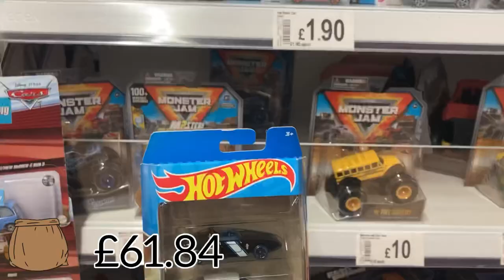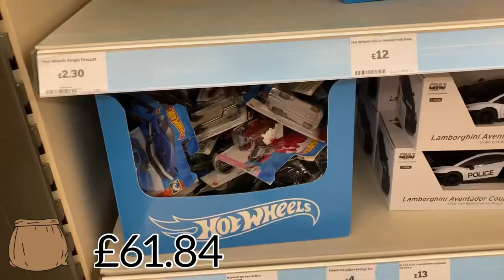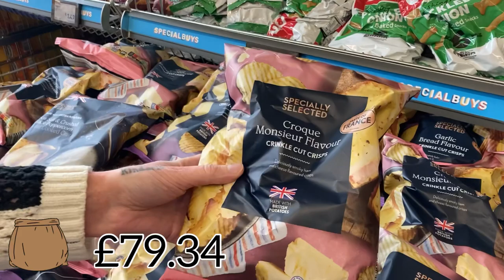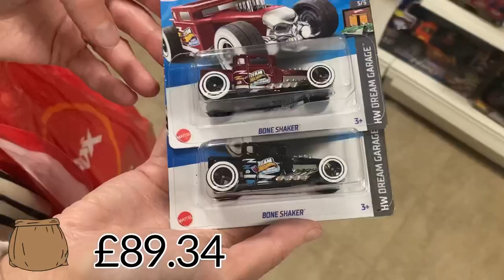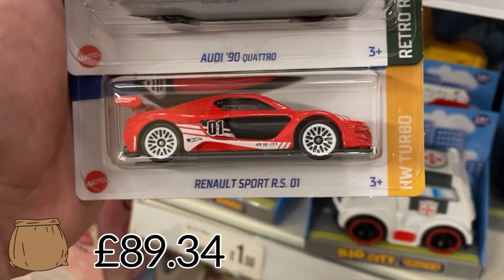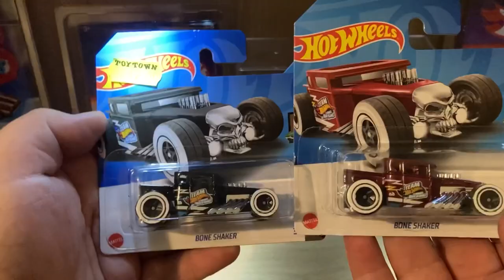No way I can’t believe we found two of them. The Hot Wheels STH fund has been broken into!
Please join our facebook group to buy, sell and trade your hot wheels

In today’s video we go hunting for hot wheels throughout a week. I highlight all of my pick ups. I picked up some real great cars. Including a the newest Treasure hunt. I’m also going to be buying a Super Treasure Hunt in the next episode.